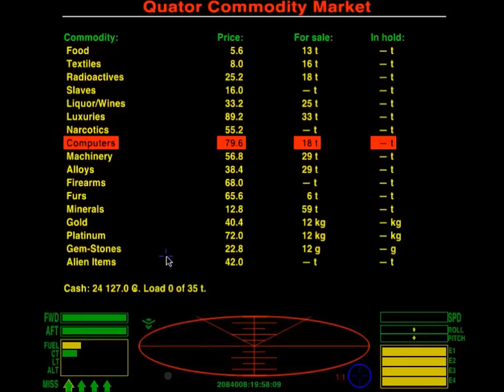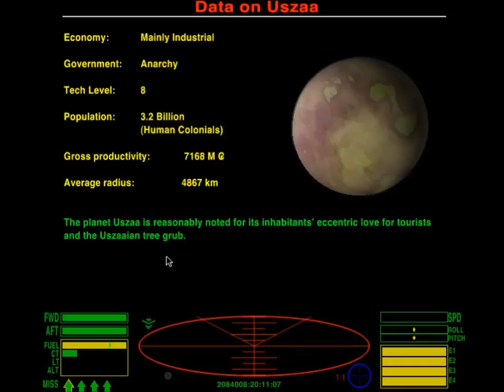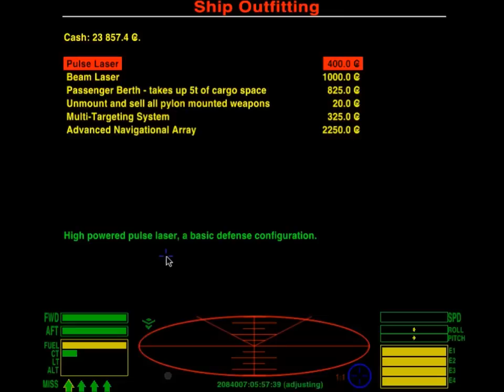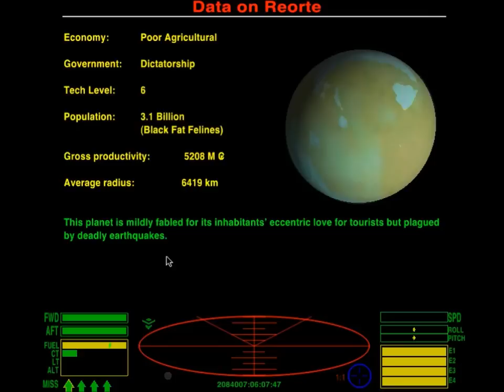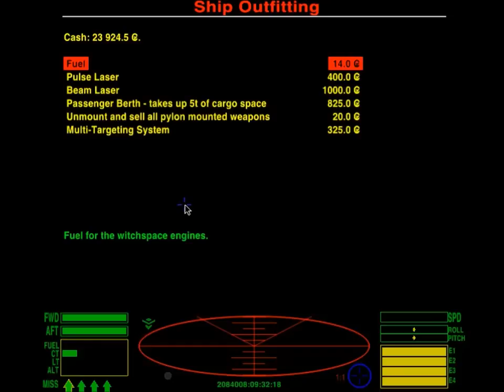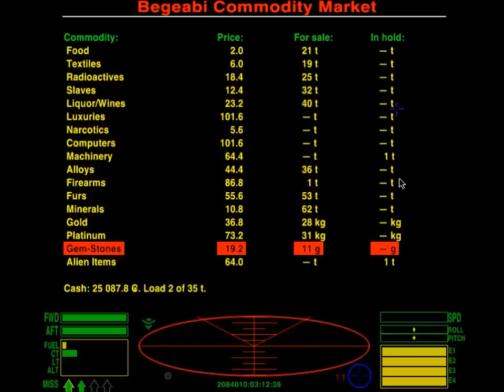OOLite - Remake Of Elite - Scott Tries To Recapture Space Adventures From His Childhood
OOLite is a modern remake of Elite, which is widely regarded as the protoype space trading/combat sandbox game. The remake is free and has piles of expansions available, but as it turns out I'm not very good at the new keyboard controls.

If you're interested in the Original game you should watch this talk by David Braben at GDC 2011 talking about the game